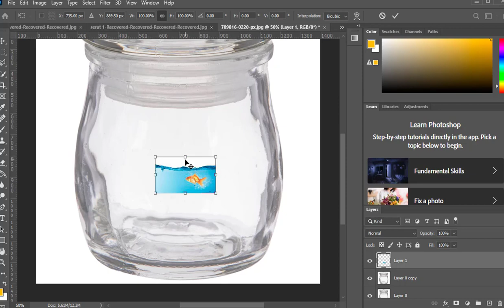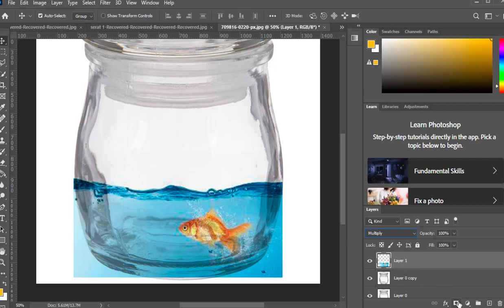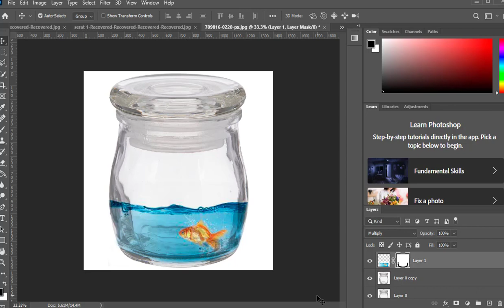Photoshop CC - How to Add Another Image to an Image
Greeting!
Description: In this comprehensive Photoshop CC tutorial, learn the step-by-step process of seamlessly integrating another image into your existing picture. Whether you're a budding photographer, a creative designer, or simply someone eager to enhance their photo manipulation skills, this guide will walk you through the techniques required to merge two images flawlessly.

Discover the power of layering and blending as we delve into the world of image compositing. With Adobe Photoshop CC's advanced tools and features, you'll master the art of harmoniously combining diverse visual elements to create captivating and imaginative compositions.

Key Tutorial Highlights:

Importing Images: Learn how to import both your primary image and the secondary image you want to add. Understand the importance of choosing images with similar lighting conditions and perspectives for a realistic final result.

Layer Management: Explore the fundamental concept of layers and how they form the backbone of image manipulation in Photoshop. Organize your project efficiently by arranging different elements on separate layers.

Selection Techniques: Dive into selection tools such as the Marquee tool, Lasso tool, and Magic Wand tool. Refine your selections for precise cutouts of subjects from their backgrounds.

Layer Blending: Uncover the secrets of blending modes, opacity adjustments, and layer masks. Discover how to seamlessly integrate the added image into the background while maintaining a natural and cohesive appearance.

Scale and Perspective: Achieve a sense of depth and proportion by resizing and transforming the secondary image to match the perspective of the primary image. Learn to adjust angles and orientations for a convincing integration.

Color and Lighting Harmony: Master color correction and lighting adjustments to ensure that both images share a consistent color palette and lighting conditions. Achieve a unified visual experience that draws viewers into the scene.

Fine-Tuning: Refine your composite image by utilizing tools like the Clone Stamp and Healing Brush for removing imperfections and blending edges. Polish your work to perfection.

Final Touches: Add finishing touches to your composition with global adjustments, filters, and additional elements like shadows or highlights. Make your composite image pop and stand out.

With this step-by-step tutorial, you'll gain the skills to seamlessly add another image to your existing visuals, opening up a world of creative possibilities. Elevate your Photoshop CC proficiency and create stunning composite images that impress and inspire. Whether you're aiming to enhance your personal projects or professional portfolio, this tutorial equips you with the knowledge you need to bring your artistic visions to life.